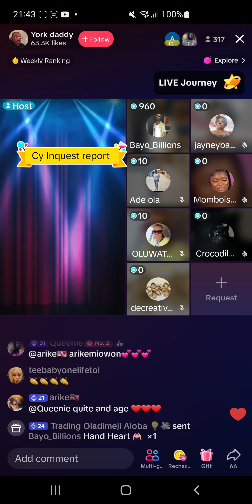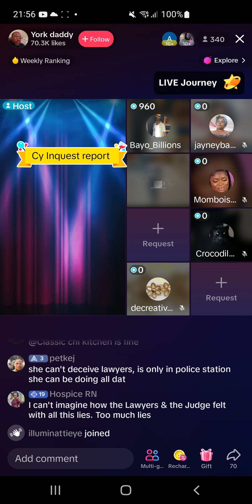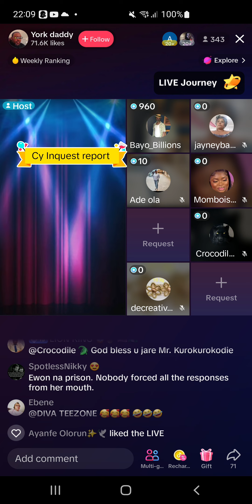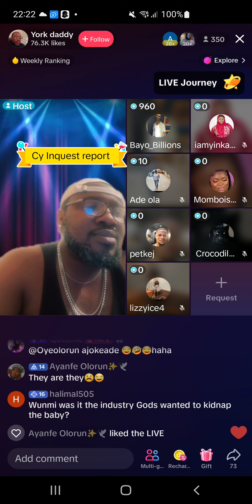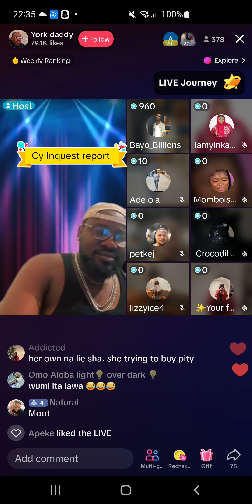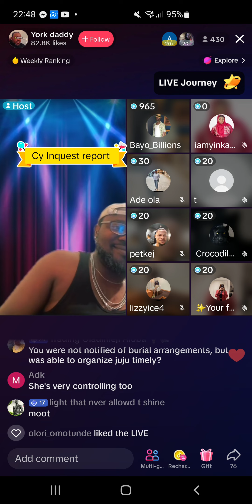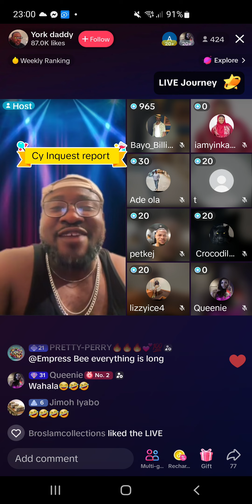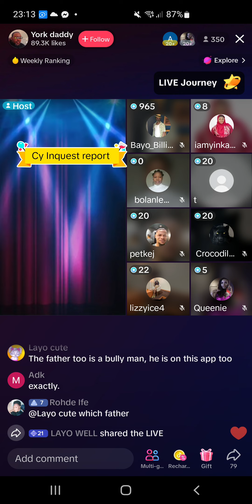11 May 2024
Justice 4moh still continue because we are not relenting until we get the Justice ...Because no DNA NO BURIAL...we moveeeeee